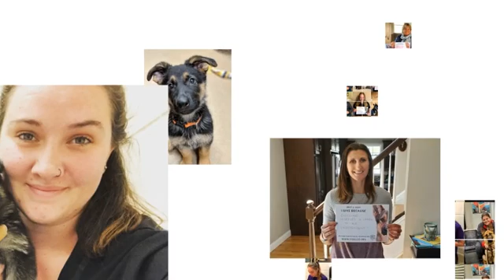GivingTuesdayNow Thank you!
We extend our heartfelt gratitude for your support of our mission on GivingTuesdayNow! You're helping us keep our promise to those who rely on us now and in the future. Our important program and services will continue for many years to come because of you. Thank you!